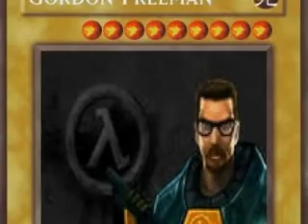a Gordon Freeman tribute